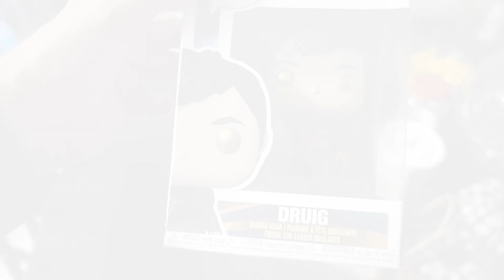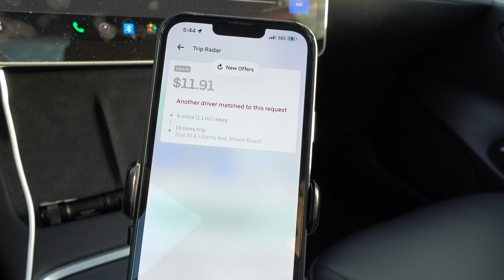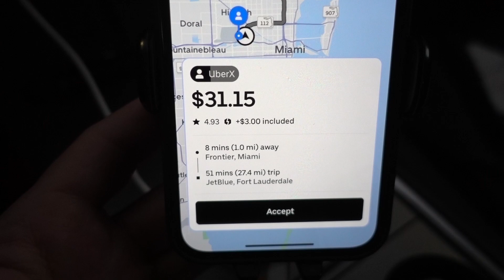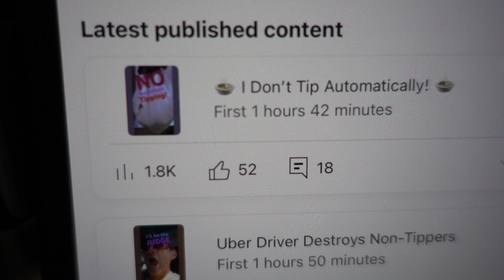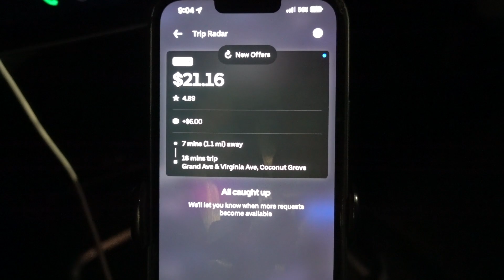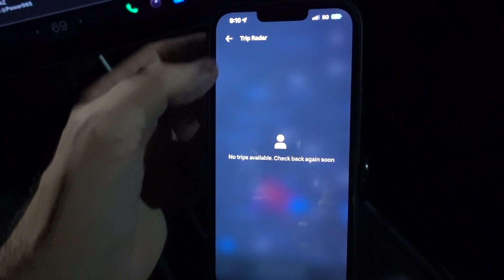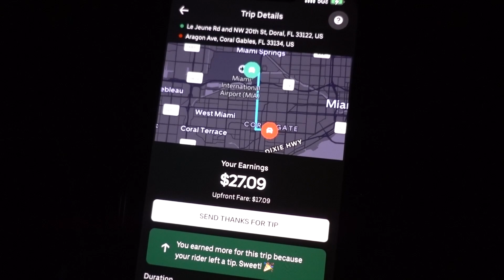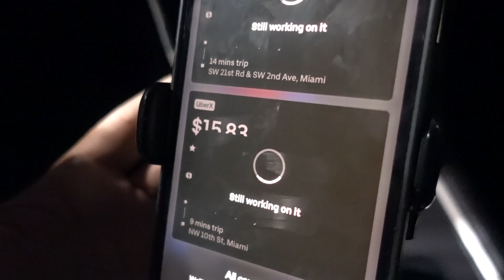Chatty Cathy on a Tuesday: My Viral Tipping Rant & Uber Tales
On this jam-packed Tuesday, join me as I venture through my day filled with airport runs and vibrant conversations with riders. While waiting at the airport, I took some time to work on my YouTube strategy, reposting an old video on DoorDash tipping culture, which surprisingly started trending and has amassed over 4,000 views! The barrage of comments like "get a real job" proved the misconceptions about gig workers.

Drawing parallels, I compared airport rides to surfing. Just like catching waves, airport pickups come in sets, and you've got to strategize to catch the right "wave." Not to mention my 'Coffee Cup Strategy' and the notorious phantom surge that plays hide and seek.

The day's rides included some intriguing conversations. From a jestful chat about emergency seat responsibilities with a passenger, hoping he’d channel his inner Tom Cruise, to an enlightening conversation about the not-so-glamorous lives of some residents at SLS Brickell. Yes, lawyers and doctors... and possibly a few with dubious distinctions.

But it wasn't all rants and tales; the art of conversation does pay off, with tips as a testament! I wrapped up the day with a respectable $200, not bad for a "chatty Kathy" Tuesday.